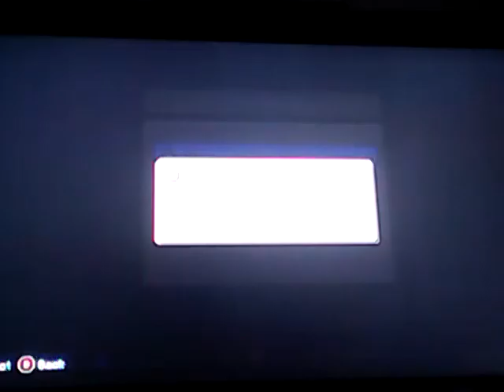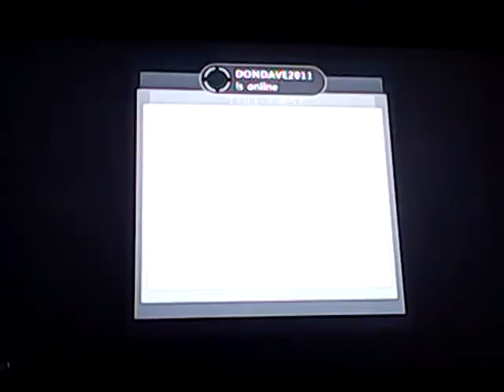Minecraft sprint of the mint part 2 special video